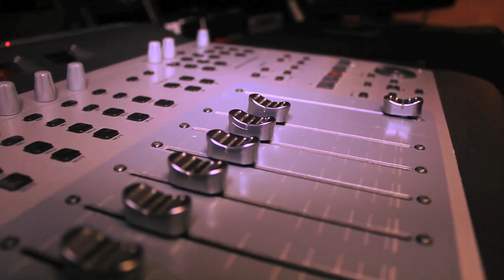STR8 G TV WALT CHAMBERLAIN VLOG FT MP STREETS ALL DAY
STREETS ALL DAY VLOG STR8 G TV WALT CHAMBERLAIN WHAT ABOUT WALT 1HUNNIT GANG